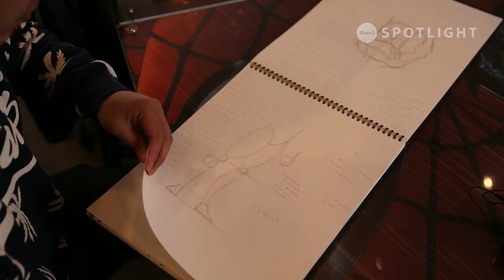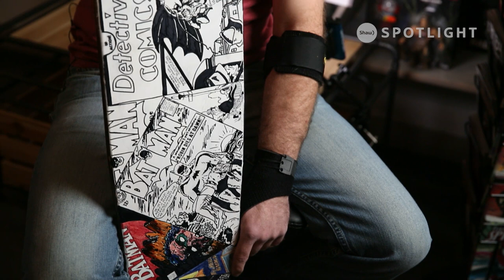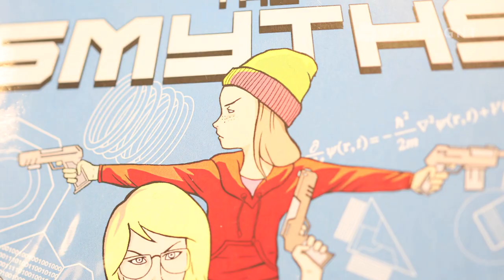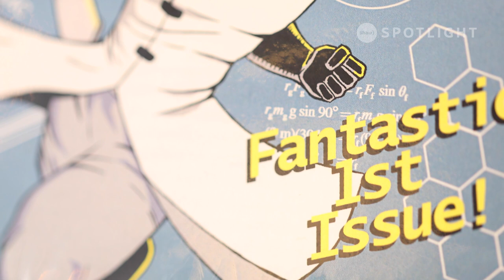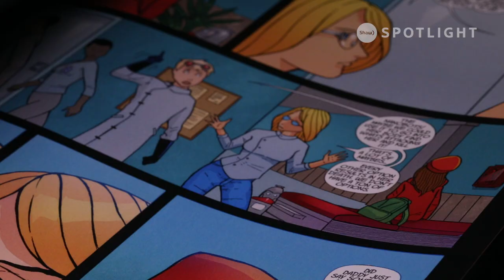Art Steps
Discovering what it means to individuals to breakthrough personally with their art

Producer: David Dinan